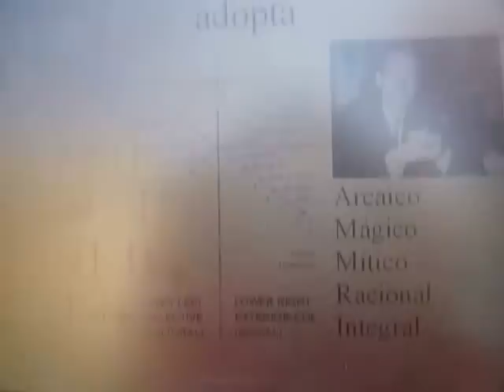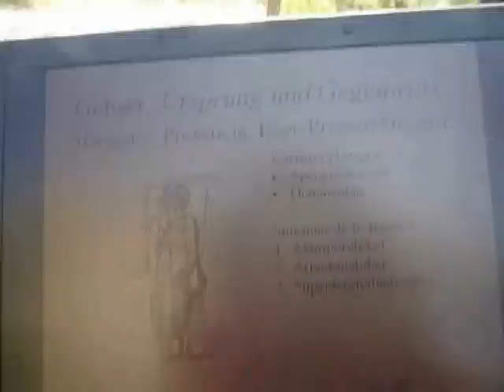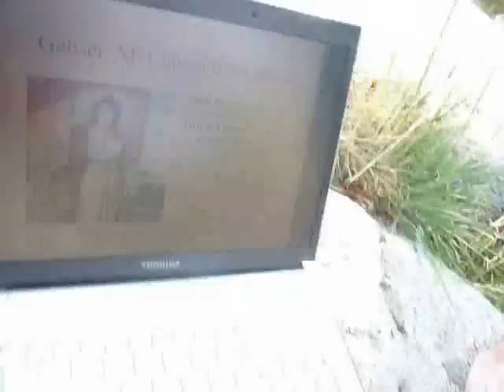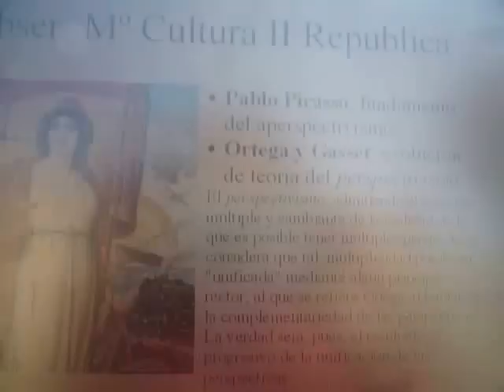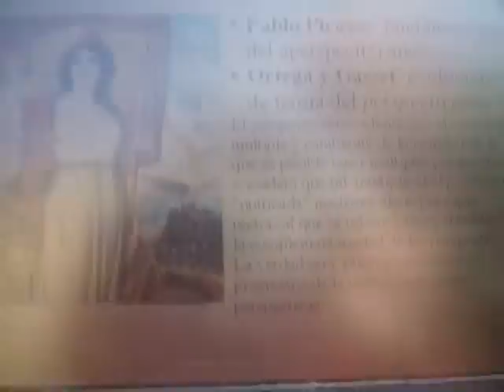Crítica Integral a la Razón Occidental 2/7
Sobre cómo evoluciona la consciencia a través de la historia. Charla preparatoria a las VII Jornadas Integrales, Barcelona 2009. Alberto J. Revolware.